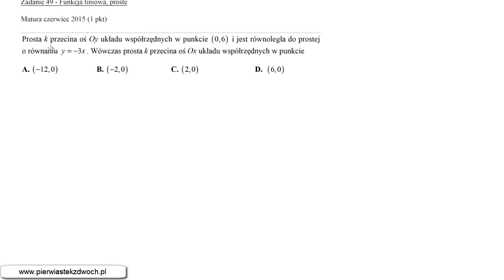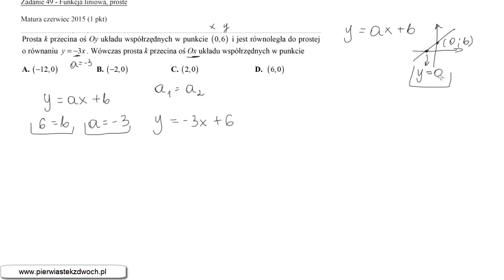Matura czerwiec 2015, poziom podstawowy, zadanie 10